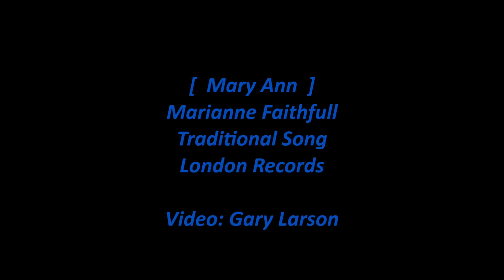Marianne Faithfull - Mary Ann (Lyrics) [HD]+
Marianne Faithfull sings the traditional song 'Mary Ann' from her 1965 London Records album 'Go Away from My World'. The lyrics are in the video and below with comments about the album and Marianne Faithfull.

Note:  Female folk singers often sang songs as if a man singing the song. That is the case for this song.

[Vinyl/Lyrics/13-Images/WAV]

Mary Ann (Singer: Marianne Faithfull)

Fare thee well, my own true love
Fare thee well a while
For the ship is a-waiting and the wind blows free
And I am bound away for the sea
Mary Ann

If I had a flask of gin
Whiskey there for two
And a great big bowl for to mix them in
I'd mix a drink for you, my dear
Mary Ann

The lobster boiling in the pot
The bluefish on the hook
The pain they bear is nothing like
The ache I bear for you, my dear
Mary Ann

For though I go I'll surely come again
Though it be ten thousand mile, my dear
Mary Ann

Fare thee well, my dear
Mary Ann

Wikipedia states:

Go Away from My World is the third studio album by Marianne Faithfull. It was released only in the United States. Andrew Loog Oldham was the Executive Producer with David Bailey and Gered Mankowitz credited for the photography.

The song "Come My Way" had been released on a previous album and only in the United Kingdom, however the version released on that album is from a different session and is a considerably different performance than that included here.

Track listing
"Go Away from My World" (Jon Mark)
"Yesterday" (John Lennon, Paul McCartney)
"Come My Way" (Traditional)
"The Last Thing on My Mind" (Tom Paxton)
"How Should True Love" (Alfred Deller)
"Wild Mountain Time" (Francis McPeake)
"Summer Nights" (Brian Henderson, Liza Strike)
"Mary Ann" (Traditional)
"Scarborough Fair" (Traditional)
"Lullabye" (Jon Mark)
"North Country Maid" (Traditional)
"Sally Free and Easy" (Cyril Tawney)

Marianne Evelyn Gabriel Faithfull (born 29 December 1946) is an English singer, songwriter, and actress. She achieved popularity in the 1960s with the release of her hit single "As Tears Go By" and became one of the lead female artists during the British Invasion in the United States.

Born in Hampstead, London, Faithfull began her career in 1964 after attending a Rolling Stones party, where she was discovered by Andrew Loog Oldham. After the release of her hit single "As Tears Go By", she became an international star. Her debut album Marianne Faithfull (1965) (released simultaneously with her album Come My Way) was a commercial success followed by a number of albums on Decca Records. From 1966 to 1970, she had a highly publicised romantic relationship with Mick Jagger. Her popularity was further enhanced by her film roles, such as I'll Never Forget What's'isname (1967), The Girl on a Motorcycle (1968), and Hamlet (1969). However, her popularity was overshadowed by personal problems in the 1970s. During that time she was anorexic, homeless, and a heroin addict.